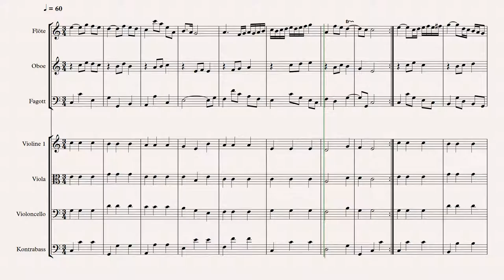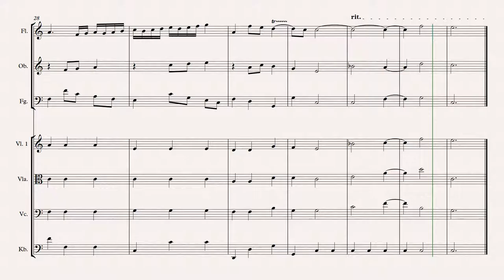2 - Aarauer Hornkonzert Adagio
Hornkonzert für 2- Hörner in F
Komponiert:  Hans Peter Schmid